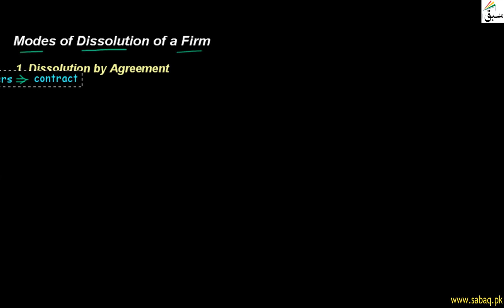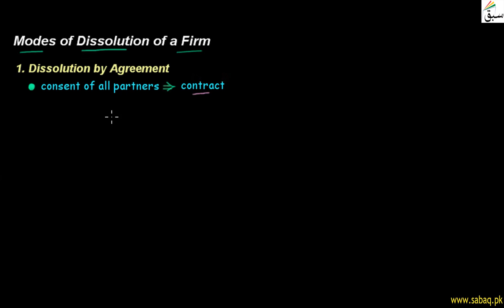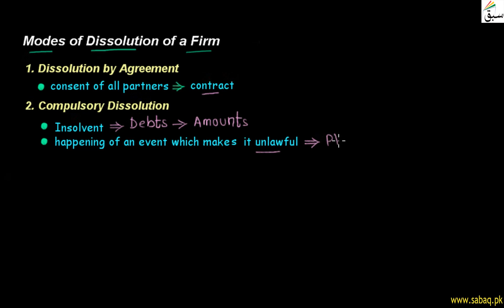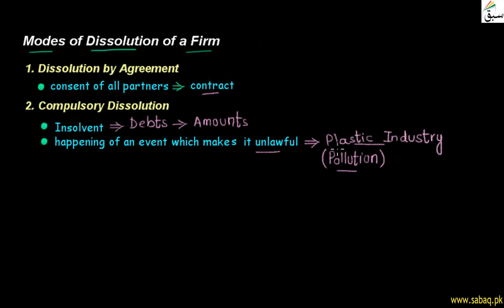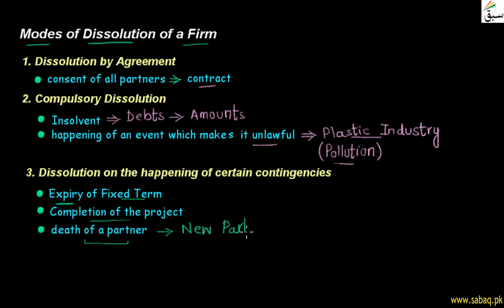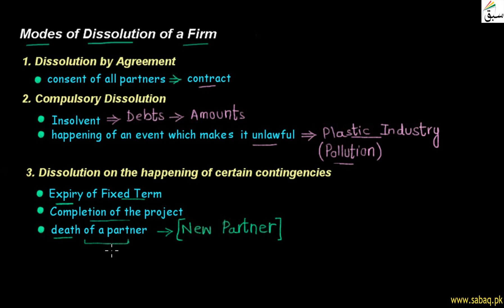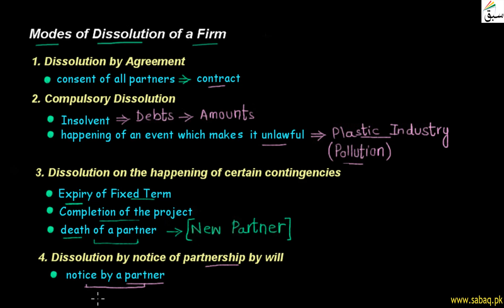Modes of Dissolution of a Firm, Accounting Lecture | Sabaq.pk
This video is about: Modes of Dissolution of a Firm. Practice tests and free video lectures for Physics, Chemistry, Biology, Math’s, Computer Science, English & more subjects are also available at Sabaq.pk. So, subscribe to Sabaq.pk/Sabaq Foundation now and get high marks in your exams.

CLASSES WE COVER AT SABAQ.PK / SABAQ FOUNDATION:

1. KG
2. Class 1
3. Class 2
4. Class 3
5. Class 4
6. Class 5
7. Class 6
8. Class 7
9. Class 8
10. Class 9
11. Class 10
12. Class 11
13. Class 12
14. Class 13
15. Class 14
16. MCAT
17. ECAT
18. CSS

BOARDS WE COVER AT SABAQ.PK / SABAQ FOUNDATION:

1. FBISE
2. Sindh Board
3. KP Board
4. Balochistan Board
5. Cambridge

STUDY MATERIAL WE OFFER AT SABAQ.PK / SABAQ FOUNDATION:

1. Physics Lectures
2. Chemistry Lectures
3. Mathematics Lectures
4. Biology Lectures
5. English Lectures
6. General Science Lectures
7. Computer Science Lectures
8. General Math Lectures
9. Accounting Lectures
10. Statistics Lectures
11. Advance Accounting Lectures
12. Cost Accounting Lectures
13. Practice Tests
14. Physics Practical
15. Chemistry Practical